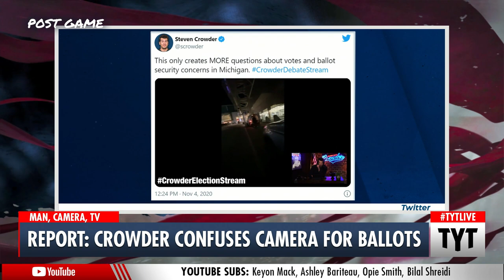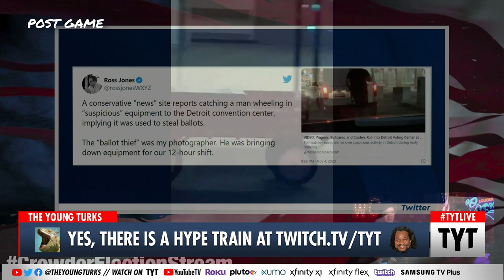Steven Crowder Does A Complete Self-Own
Steve Crowder is an idiot, change my mind. Ana Kasparian and Cenk Uygur discuss on The Young Turks. Keep Hope (and TYT) Alive